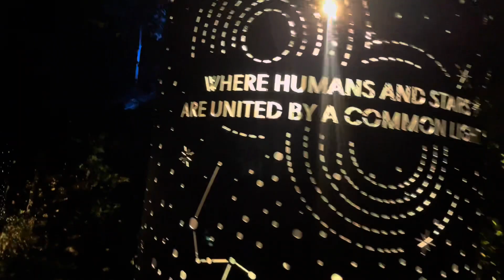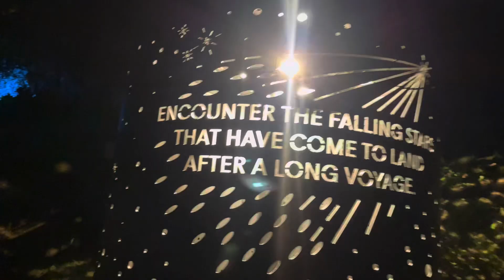Astra Lumina in Anakeesta, Gatlingburg Tennessee